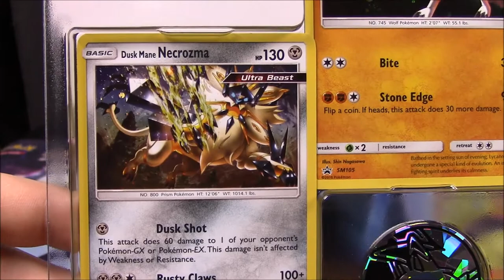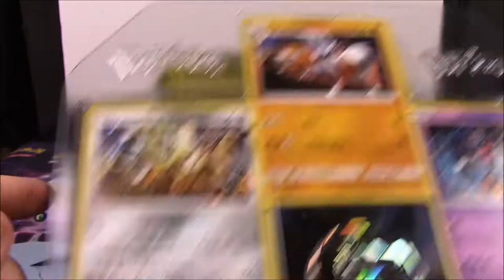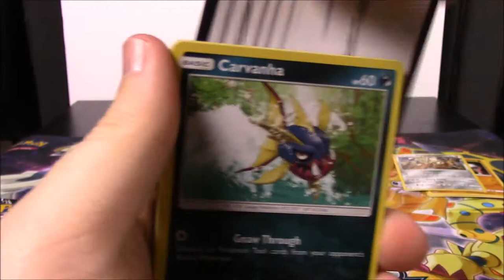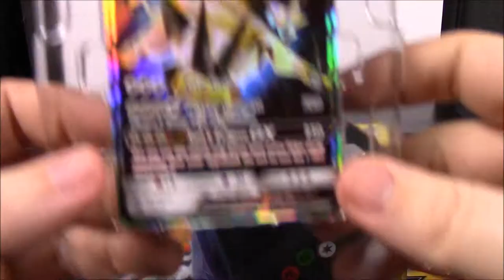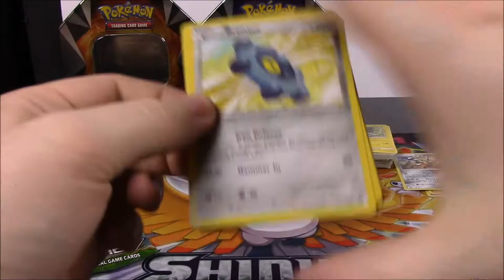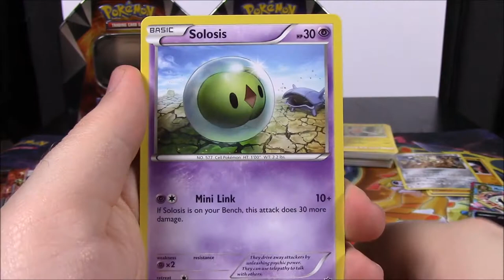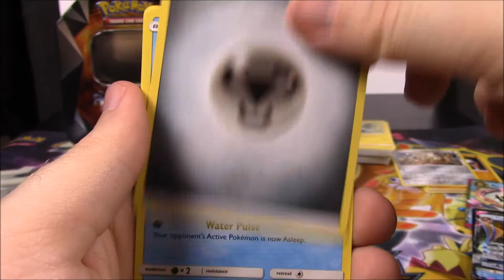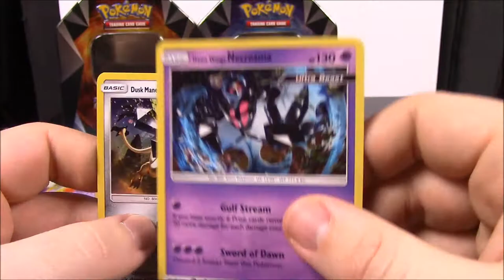Dawn Wings Necrozma & Dusk Mane Necrozma Tins & Treasure Chest - Pokemon Cards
Opening a Dawn Wings Necrozma Tin and Dusk Mane Necrozma Tin, along with an Ultra Prism Treasure Chest of Pokemon cards! These include Dawn Wings Necrozma and Dusk Mane Necrozma promo cards, Lycanroc promo card and many Pokemon:TCG booster packs.

Xbox - FallenRedZeo